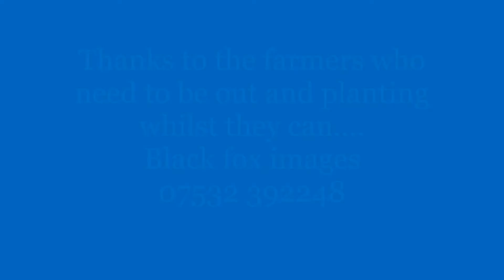Drilling the Wolds